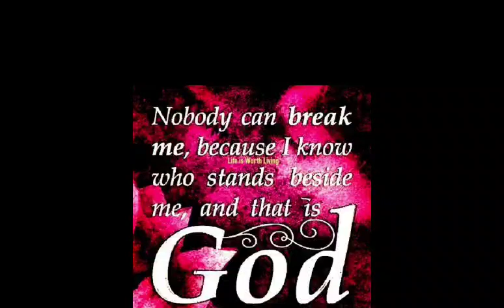Tayoy mag gawa ng macaroni salad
I Just wanna flex my minipig farm and my three virtual reality# horses

Guys here is my membership channel for you to access on Perks exclussive for members only!
Dear everyone,
First and foremost, I thank God for bringing you here in my channel. You are such  a blessing from above. THANK YOU SO MUCH. Your Positive Comments/Feedback/Review and LIKE inspire and help me to make interesting vlogs. Let's do our best and let God do the rest. God bless and stay healthy, mga Kapatid.

No Copyright Intended: It's fair use no copyright is claimed and to the extent that material may appear to be infringed, I assert that such alleged infringement is permissible under U.S and Philippine Copyright Law. If you believe material have been used in an unauthorized manner, please contact the poster.

TICTOK ACCOUNT: mariateresacfami